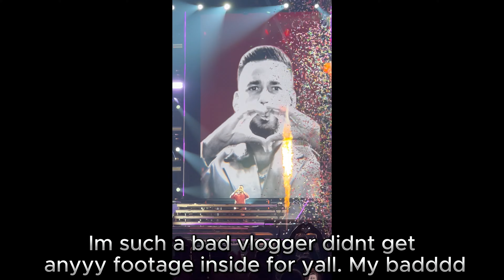LATE NIGHT LAMBORGHINI RUNS!!!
On today's episode with the Lambo, I take it to my best friend's house to let his family enjoy it. Then finally head to let my son get a spin in it, after that take it to the Romero Santos concert in DC. Ended the night with an accident happing when I was driving in that direction.